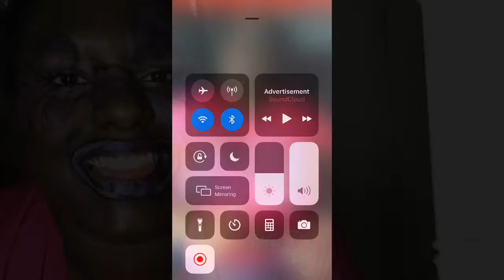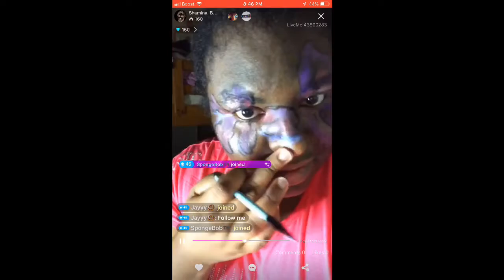Mystical purple flower 🤷🏾‍♀️face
Just wanted to do some summer look for fun . There will be more to come 🧚🏾‍♀️🧞‍♀️💁🏾‍♀️